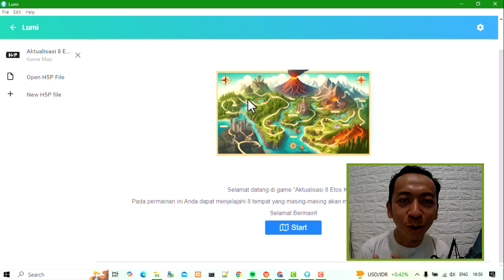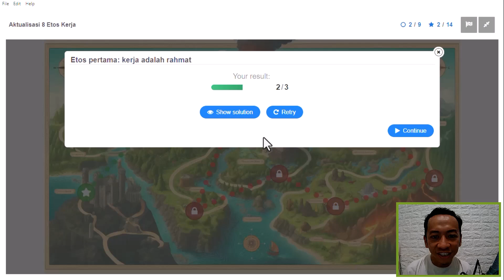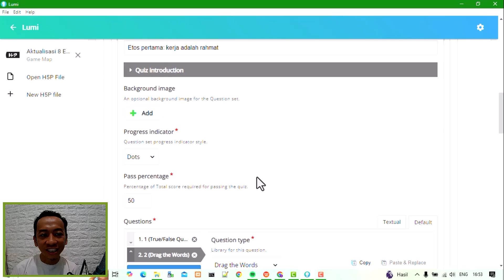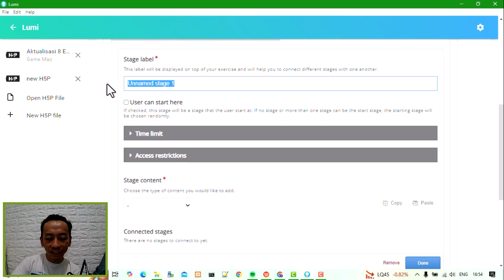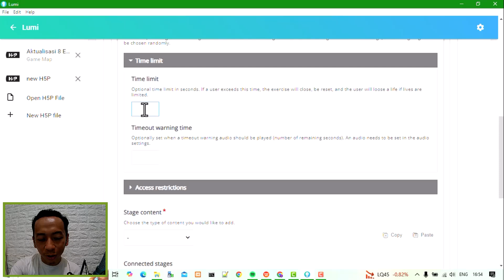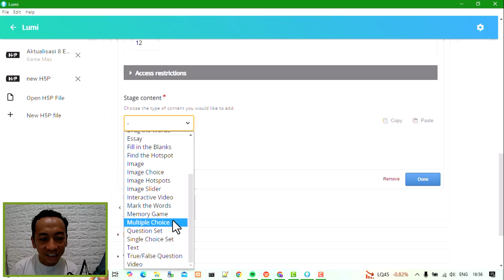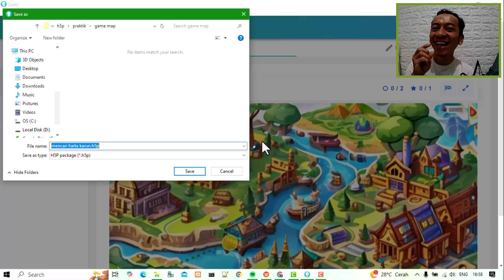Tutorial H5P - Membuat Game Map dengan Lumi dan Edukati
Halo teman-teman! Di video kali ini, kita akan belajar bagaimana cara membuat Game Map interaktif menggunakan H5P melalui platform Lumi dan Edukati. Game Map adalah cara yang seru dan menyenangkan untuk memperkaya materi pembelajaran dengan visual dan interaktivitas.

Dalam tutorial ini, kita akan bahas langkah demi langkah mulai dari instalasi, penyesuaian konten, hingga cara menambahkan elemen interaktif yang membuat pembelajaran lebih menarik. Cocok untuk digunakan dalam pembelajaran daring atau tatap muka.

🎮 Download file contoh Game Map yang bisa kamu gunakan sebagai referensi di sini

📘 Untuk panduan lebih lengkap mengenai H5P dan pembuatan konten edukatif, jangan lupa untuk membeli buku kami yang berisi tips dan trik seputar pengembangan konten interaktif

0:01 Intro
0:21 Tentang H5P
0:47 Contoh Game Map
2:29 Belakang Layar Contoh Game
3:54 Langkah-Langkah Pembuatan Game Map H5P
7:21 Menyimpan File dan Mengupload ke LMS (Edukati)
7:47 Info Pembelian Buku "Elearning Interaktif dengan H5P"